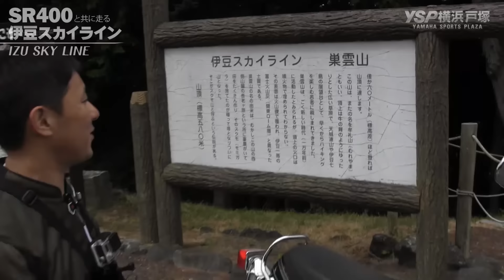YAMAHA SR400と走る伊豆スカイライン！byYSP横浜戸塚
2017年最初の動画アップは、今年力を入れていきますSR400になります！　ひねりは特にない、とてもシンプルな動画になりますが、SR400で、去年の夏に伊豆スカイラインを走り抜けた動画になります。天気も良かったので、気持ちよく動画を通して、バーチャル伊豆スカツーリングを体感出来ればと思います♪　それでは、今年もYSP横浜戸塚チャンネルを、どうぞよろしくお願いします！

営業時間：AM10:00～PM8:00　定休日：毎週水曜日

★雑誌社より受けた記事ページ：
▼YSパンダグッズ
▼YSパンダLINEスタンプ
▼タイアップやPRのご相談